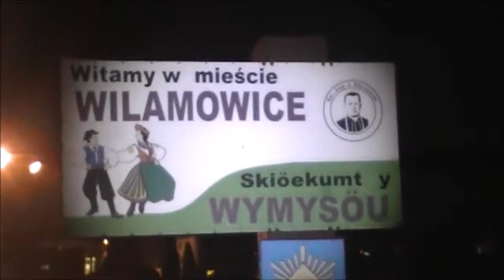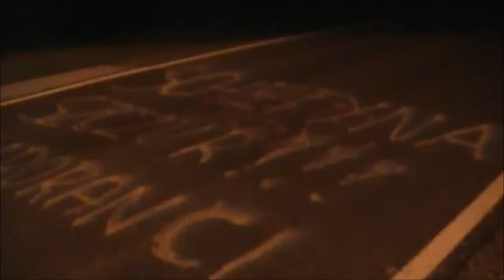Wilamowice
Wyprawa rowerowa do Wilamowic, przeprowadzona 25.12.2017 roku. Przejechane 60 km.